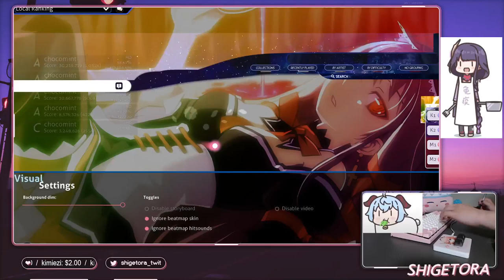Another Infinity feat. Mayumi Morinaga - COME BACK TO MY HEART (Ryu* Remix) [haiii???] +HD 99.42% FC